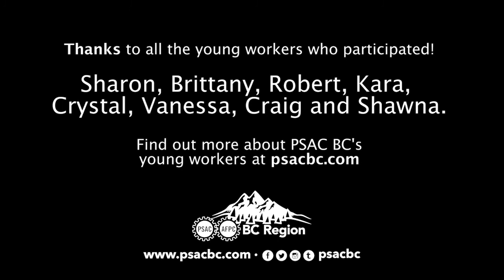Talking to Young Workers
We sat down with some of our members under thirty-five and asked them about our union, how they got involved, and what being a union activist means to them. Here's what they had to say.